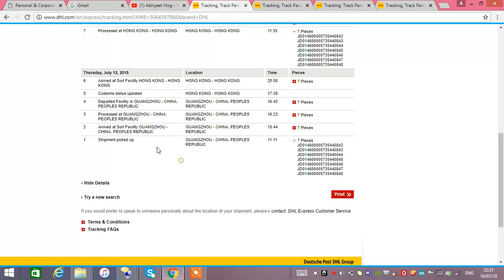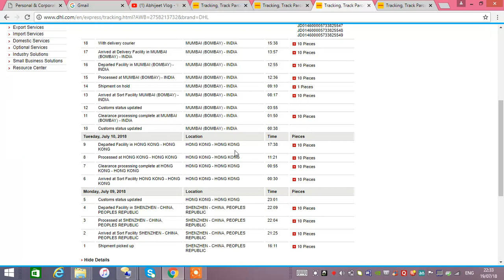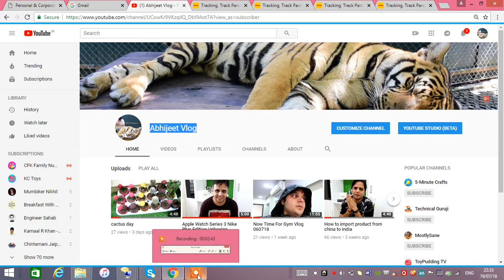CHINA TO INDIA IMPORT IN 3DAYS DHL